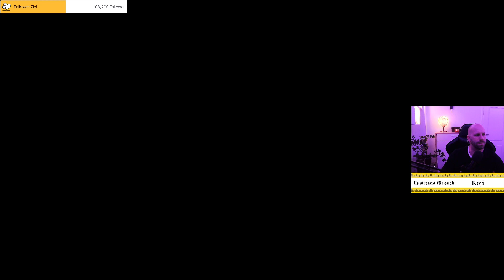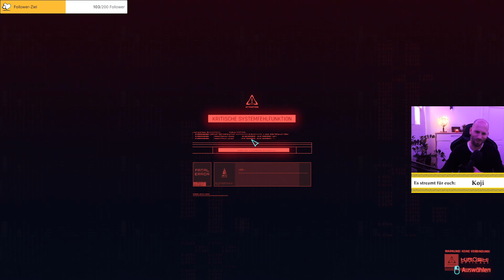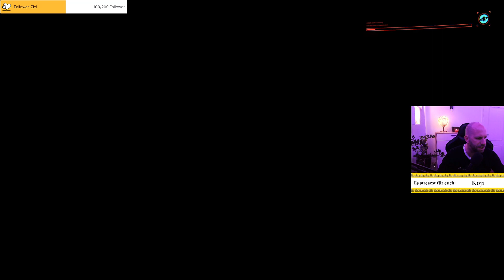CYBERPUNK 2077: Phantom Liberty (29) - Die Heilung von Songbird (Konzerner/deutsch/blind)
Konzerner-Koji hat Cyberpunk durchgespielt? Noch lange nicht. Jetzt kommt Phantom Liberty! Mehr Action, mehr Johnny und mehr Night City! Koji spielt diesmal aber nicht den zweiten Durchlauf sondern blind. Also haben wir Zuschauer auch mehr Spaß ;)